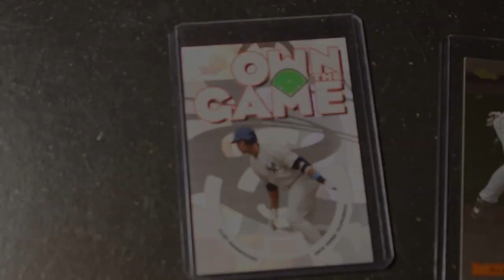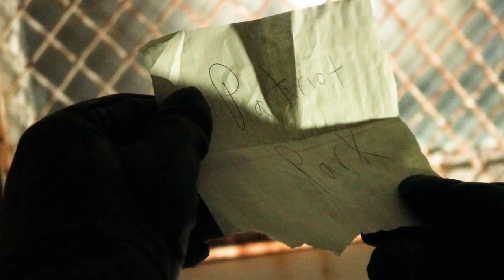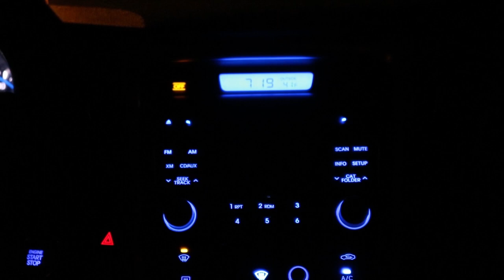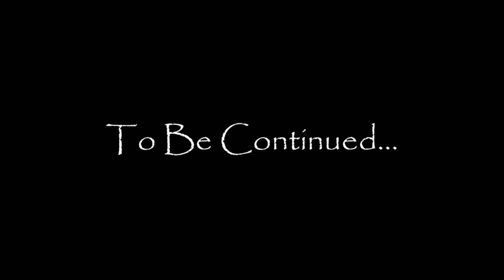CARD GAMES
An Original David Monteiro Production

A special thank you to my crew and all involved: Michael Brouillard, Tala Sonallah, Sam Monteiro, and Archy

All scores are original sounds and melodies, created by Michael Brouillard